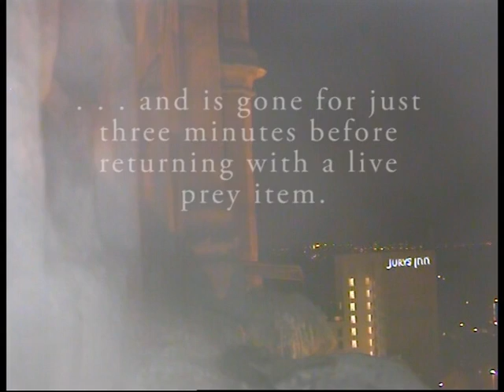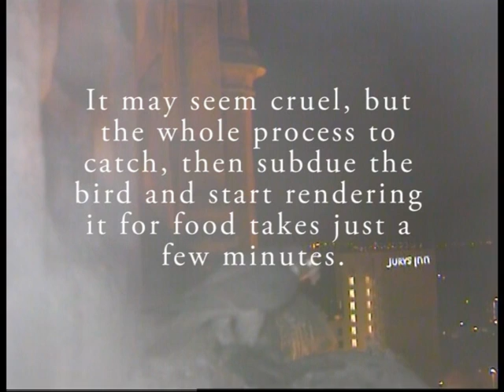2012 Derby Peregrines (7) Night-time hunter #2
In December 2009 Derby Cathedral Peregrine Project got a "world-first" - video proof that peregrines hunt and take live prey late at night. Now our cameras have done it again. Here, recorded at 11:15pm on 1st March 2012, we see our male peregrine bringing back a live waterbird. Experts tell us it's a female teal - a prey item we know they commonly take.